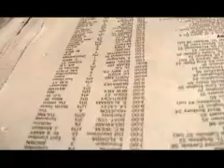WETDOG's #48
Matty W. Kelley and Ruby have an up and down day of sports betting.